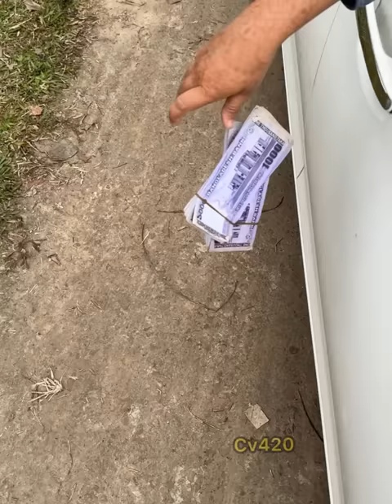ঘু‘মন্ত অবস্থায় হাত থেকে মোবাইলটি পড়ে যায়।অতঃপর